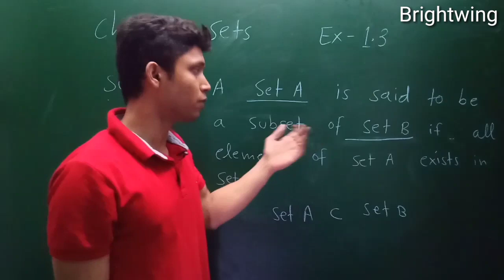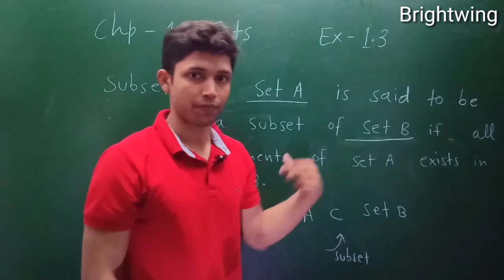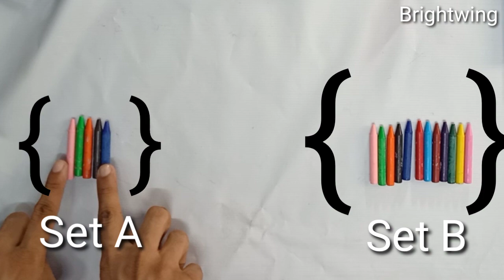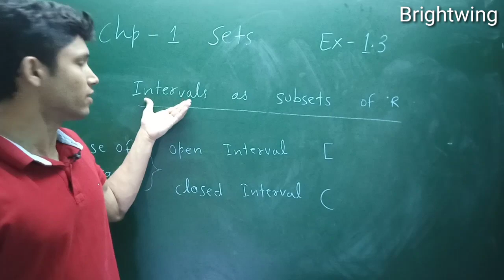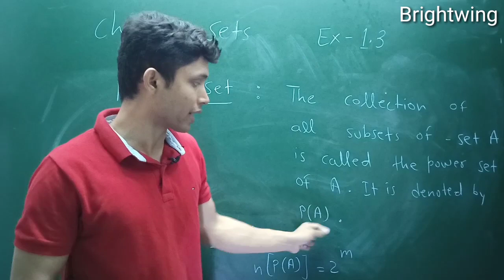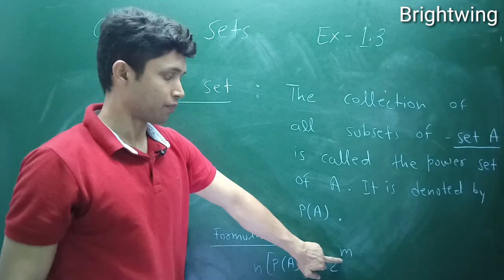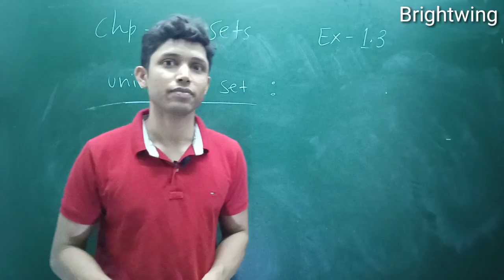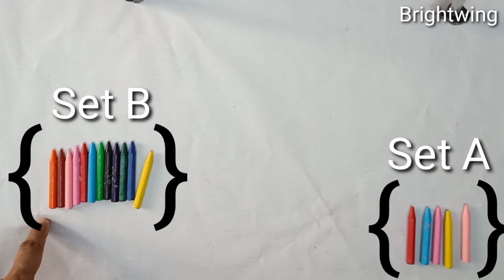Class 11 Maths Ncert Chp-1 Sets Ex-1.3 INTRODUCTION | BRIGHTWING | SUSHIL BRIGHTWING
In this video you are going to understand subset , power set universal set.